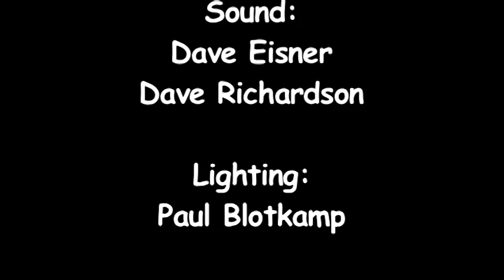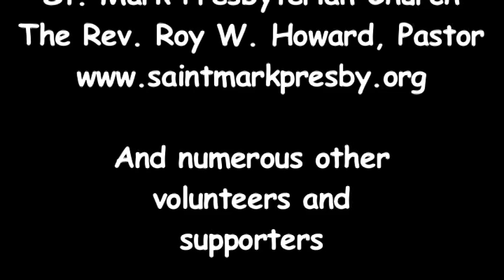"Shape Changing Ballad from the North", Archie Fisher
"Shape Changing Ballad from the North", performed by Archie Fisher in concert at the Institute of Musical Traditions Rockville, Maryland, USA on February 6, 2012.

Master guitarist, singer and songwriter Archie Fisher is Scotland's foremost troubadour and is known throughout the country as the host of BBC Radio Scotland's award-winning "Travelling Folk" show, which he has presented for over 25 years. Recognized for his contributions to Scottish folk music, he was inducted into the Scots Traditional Music Hall of Fame and in 2006 was awarded an MBE, (Distinguished Member of the British Empire) a prestigious honor nominated by his peers and bestowed by Queen Elizabeth for services to traditional music in 2007. The most recent recognition of his art came from the Goderich Celtic Roots Festival in 2008 when he was granted the Tradition Bearers Award.  His current CD, Windward Away, has already achieved widespread acclaim on both sides of the Atlantic.

Sound: Dave Eisner, Dave Richardson

Camera:  Laura Christopolos, Emily Whiting, Ralph Lillie